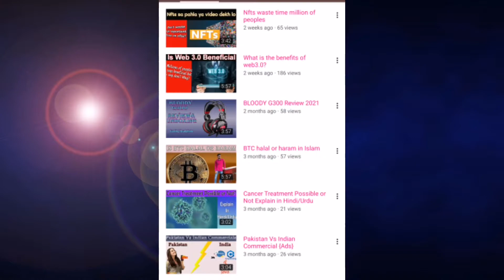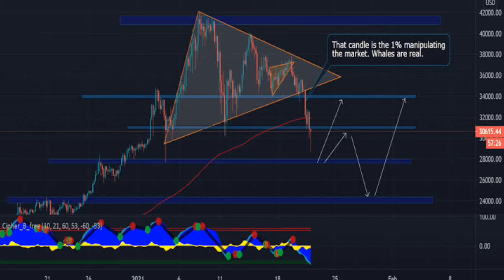Why and Who Manuplate Digital Currency in Urdu/Hindi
A.s
       ''Hopefull You all are well''

Today I'll tell you about manuplation of digital curreny if u want about digital currency soo u also know manuplation about it first of fall what is whales the whales is a group of bussiness mans if u know what is marketing soo u also know prize up/down if buyer increase then market goes up and seller increase then in down after this thing u know who is whales now why whales Manuplate market? Bcz whales want to big profit that's why whales do manuplation in digital market.
Inshallah u'll seen in future i update u in what's next.